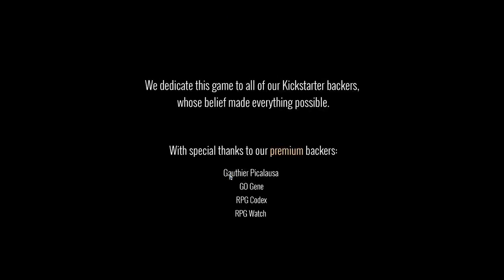Divinity: Original Sin 2 | Juggernaut Build | part 181